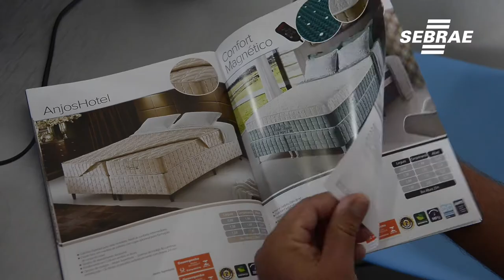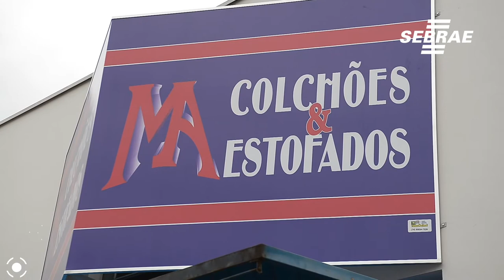Ele começou a empreender com apenas 16 anos e hoje é um empreendedor sucesso - Conte sua História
Fernando começou a empreender muito novo, mas apesar da pouca idade, ele já tinha uma visão de um grande empreendedor. Ele deu a volta por cima nas dificuldades que chegaram e  hoje é um empreendedor de sucesso com a ajuda do Sebrae.

Veja mais sobre essa história!